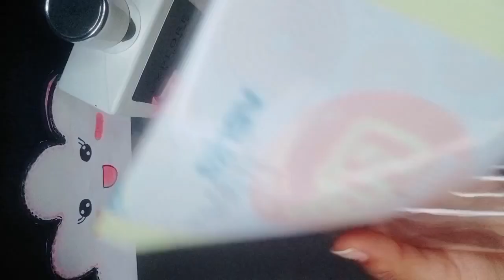😱DIY Waste Glass bottle craft idea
Satisfying art|| satisfying art youtubepartner youtubepartner Gift Idea for your best friend| Handmade giftidea#shorts
@Creation AS Queen

Easy and unique Paper craft idea| Amazing craft ideas| Diy Paper Craft

Hey guyss...

I hope you will loved my work. if you have any suggestions or feedback regarding the video, let it share in a comment, your response is valuable to us and always appreciated. stay tuned with creation as Queen for more quality diy art and craft videos.

@Crafter Aditi @5-Minute Crafts VS @Shivangi Sah crafteraditi 5minutecrafts shivangisah 5minutecraftsvs @T-Series @Tonni art and craft ‎@FarjanaDrawingAcademy